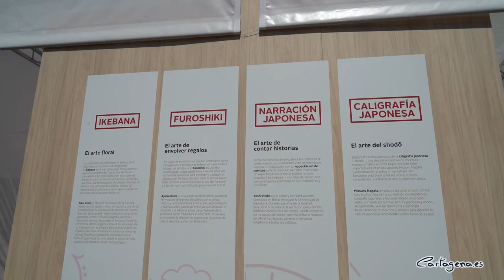Cartagena inaugura su feria gastronómica dedicada al atún rojo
‘CARTAGENASIA’ es una feria gastronómica dedicada al atún rojo de Cartagena, que ya ha dado la vuelta al mundo por la calidad de su carne y su sabor exquisito. Ahora, será el protagonista en la ciudad bañada por las aguas en las que se encuentra. La alcaldesa de Cartagena, Noelia Arroyo ha sido la encargada de abrir este evento que dará derretir los paladares más exquisitos con uno de los manjares más exclusivos de Cartagena.

Cartagena será el punto de referencia para ensalzar el valor de la acuicultura y su importancia en la riqueza económica y el comercio de los entornos costeros.

Noelia Arroyo resalta los años de antigüedad que posee la cultura del atún, destacando que “la almadraba con la que se capturaban en muchos puntos del Mediterráneo tiene en Cartagena uno de sus escasos supervivientes”. En las costas de Cartagena han estado calando esas artes de forma ininterrumpida desde antes de que el mar o los continentes tuvieran nombre.

La almadraba, un tesoro cultural que hay que proteger y una forma arcaica de capturar una de las especies marinas más valoradas en la gastronomía. Cartagena, el municipio de la almadraba, también ha sido pionero en el desarrollo de granjas para la cria de atunes y desde aquí se ha impulsado la investigación para conseguir el ciclo integral del atún en cautividad. “El esfuerzo de Ricardo Fuentes e Hijos para complementar las capturas con la cría nace en Cartagena y se ha extendido con la empresa más allá de nuestras fronteras nacionales”, concreta Arroyo.

Cartagena es el principal productor de atún rojo de la Unión Europea por la exclusividad de los atunes que se pueden encontrar en sus aguas. Japón es el mercado más importante, un punto de referencia para la venta del atún rojo de Cartagena. “Japón ha enseñado al mundo otra forma de comer atún y a los cartageneros nos han enseñado a darnos cuenta de la enorme calidad del atún que se exporta desde Cartagena”, asevera la alcaldesa.

España y el país nipón comparten la apuesta común de la acuicultura sostenible y la pesca responsable para proporcionar alimentos nutritivos protegiendo los recursos naturales para el futuro. De esta forma, el atún ha unido dos países que están en lados contrarios del globo terrestre y separados por más de 10 mil kilómetros.

Noelia Arroyo explica que Cartagenasia podría ser el nombre “de ese nuevo continente que empieza en Europa y acaba en el Pacífico, un continente en el que caben los pescadores y criadores de atún del mediterráneo y los mejores consumidores de atún”, los del país nipón. La alcaldesa expresa su deseo de que estas jornadas perduren en el tiempo y “sirvan para seguir celebrando en Cartagena el encuentro entre dos culturas”.

PROGRAMACIÓN

La feria gastronómica ‘CARTAGENASIA’ inundará todas las calles de Cartagena con el sabor del atún rojo. La Terraza del Batel será el epicentro de este evento que comenzará el jueves 16 de septiembre, y pondrá su broche de oro el 19 de septiembre, unos días en los que este manjar de las aguas cartageneras tendrá un papel esencial.

Degustaciones, talleres, actividades, y espectáculos con artistas, chefs y expertos protagonizan la agenda de esta feria gastronómica. Además, los restaurantes de la ciudad acogen 'la Ruta del Atún Rojo', en la que intentarán sorprendernos con sus apuestas gastronómicas. Un evento imprescindible dentro de toda la programación de este año tan especial en el que la Región de Murcia es Capital Española de la Gastronomía 2021.

El Ayuntamiento de Cartagena colabora en este evento, apoyado por la Comunidad Autónoma y la embajada de Japón, organizado por la Asociación Empresarial de Acuicultura de España (APROMAR), y que contará con la presencia del Ministerio de Agricultura, Pesca y Alimentación, además del Grupo Ricardo Fuentes como patrocinador principal.

La entrada es gratuita, pero por limitaciones de aforo deben adquirirse previamente en la web del Auditorio El Batel, donde pueden consultar toda la información.